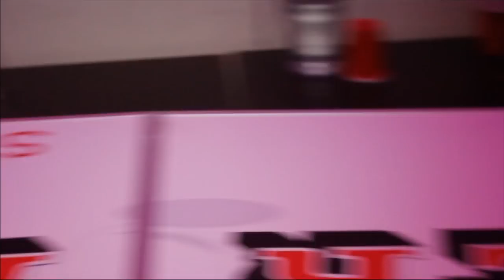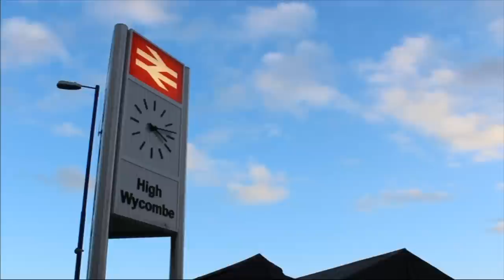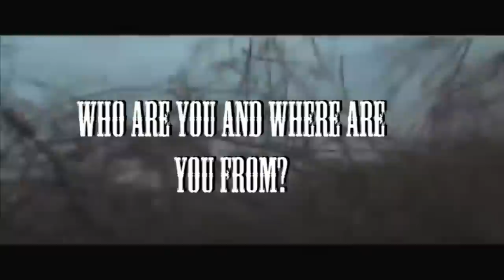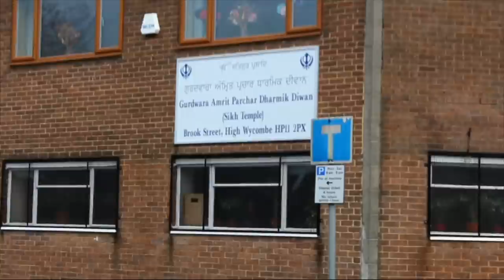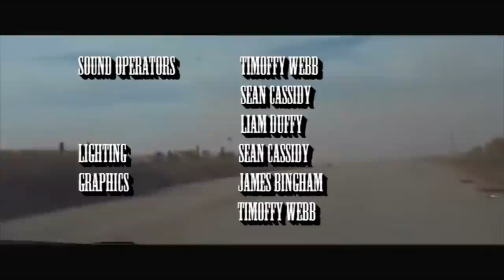TUMBLEWEED // Short Documentary Film | James Bingham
Tumbleweed is a student-made documentary film investigating why High Wycombe, a town of 120,00 people has only one club and how this correlates with other towns.

Producer, Director and Narrater - James Bingham
Editor - Tim Webb
Camera Operators - James Bingham, Liam Duffy, John Gardener
Sound Operators - Sean Cassidy, Tim Webb, Liam Duffy
Lighting - Sean Cassidy
Graphics - James Bingham, Timoffy Webb
Writers - James Bingham, Liam Duffy, Sean Cassidy, John Gardner, Tim Webb

SOUNDTRACK:
Raisi K. - "He-man | Run the Universe", "The Throwaways 2 | Ivan Drago"
Vice Collective - "Take Time"
Robot Science - "Forest"
The Sons of the Pioneers - "Tumbling Tumbleweeds (Remastered)"
WE DO NOT OWN "TUMBLING TUMBLEWEED (REMASTERED)", BUT WE HAVE COMPLIED WITH THE CREATIVE COMMONS RULES.

INTERVIEWEES
James Redif
William Miller
Sheroze Iqbal
Hope Cleobury
Ben Wyatt
Ryan James
Jadene Giltrow
Jack Badu

Buckinghamshire New University
Bucks Students' Union
Wycombe District Council
Bedford Borough Council
Raisi K.
Vice Collective
Robot Science
The Sons of the Pioneers
Naomi Franco
Matt Gilbert
Ráfe Webb